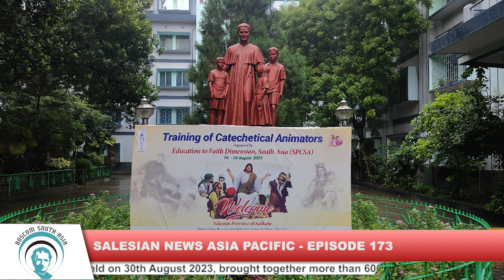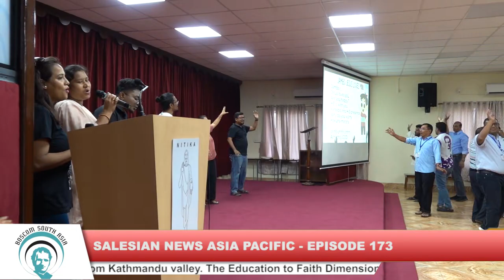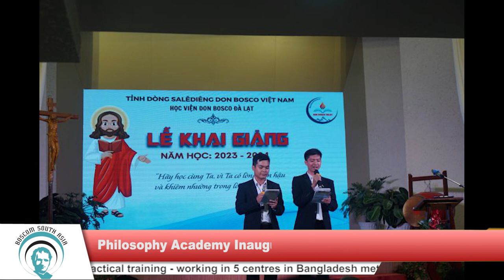SALESIAN NEWS ASIA PACIFIC - 173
HEADLINES : 3rd to 9th September 2023 : Rome : Indian Salesian head for solidarity in the Congregation has a successor. Fr George Kujur reports from Rome   *    Mongolia : Salesian Brother, Sister assigned papal visit duties. Fr Paul Leung reports from Ulanbathar   *    Nepal : Bosco Beat brings together 12 schools, 600 youth. Fr. Stephen Biswakarma reports from Kathmandu   *   India : Training of Catechetical Animators held.  Director of Catechetics Fr. Kumuda Dighal reports from Kolkata   *   Bangladesh : Salesians mark 15 years with review meeting. Cleric Polash Kispota reports from Dhaka   *    Vietnam : Philosophy Academy Inauguration Held. Fr Augustine DuPhuoc reports from Ho Chi Minh City.